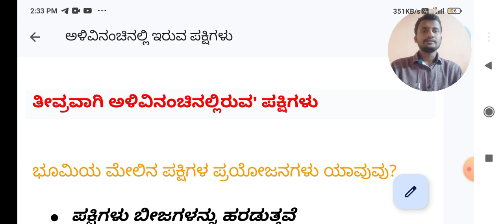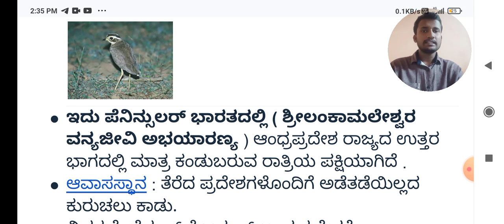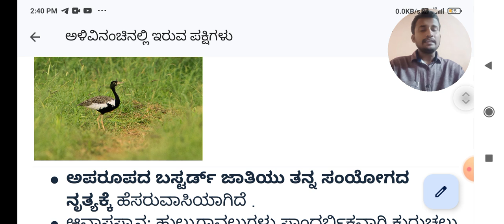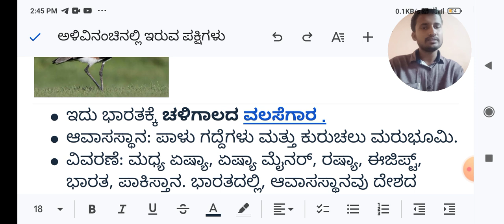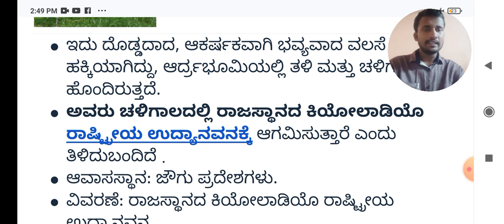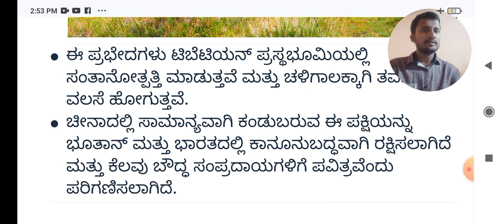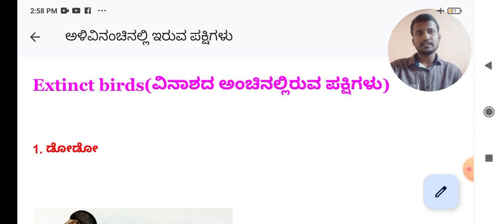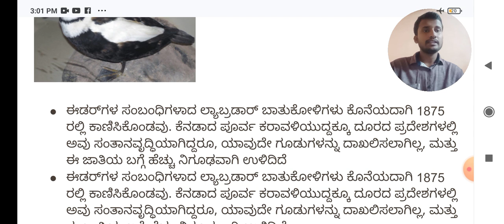VAO/PDO/PC/PSI EXAM/GENERAL KNOWLEDGE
Use full all examination (pc,psi,pdo,vao,gpstr,hstr,)